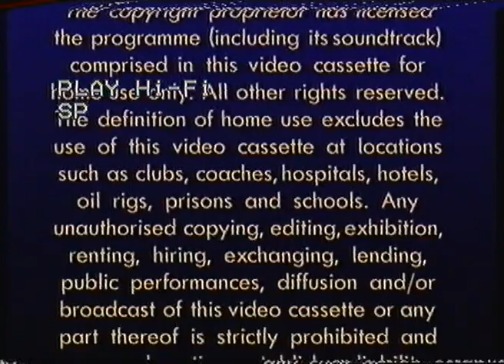Opening to Sleepless in Seattle UK VHS (1994)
"Move on. Right. That's what I'm going to do. In a few months, I'll be fine, I'll just grow a new heart."

00:13 - Columbia TriStar Home Video Logo
00:23 - CTHV Warning Scroll
00:52 - Illegal Video Cassettes Warning
01:29 - TriStar Pictures Logo (prototype variant; uses the 1993 music rather than the 1984 music)